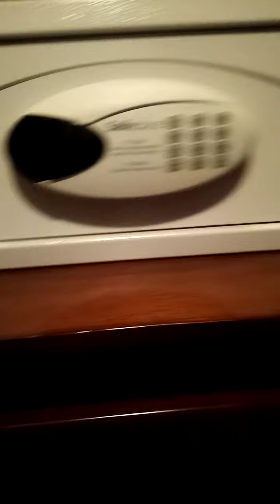quarantine in Manila hotel. bago mg out